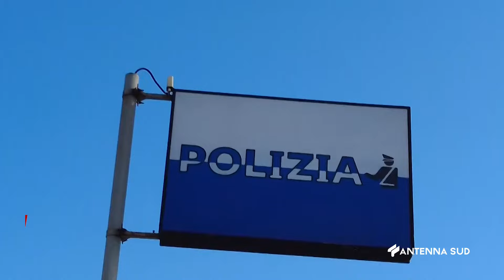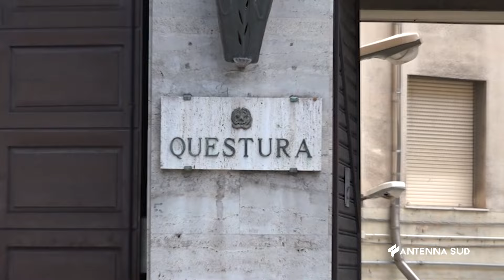09 AGOSTO 2024 GALLIPOLI LE RISSA IN SPIAGGIA, SCATTA IL PROVVEDIMENTO DEL QUESTORE